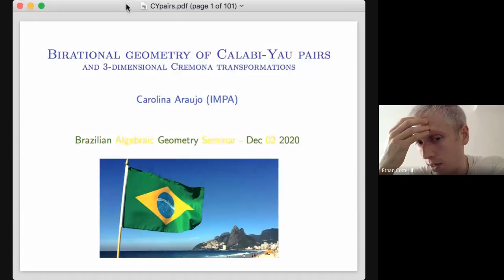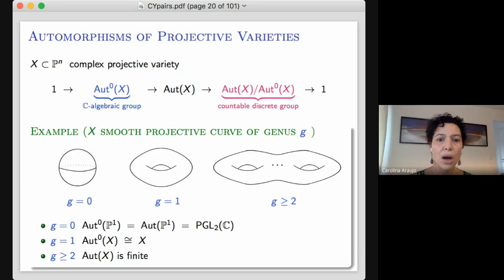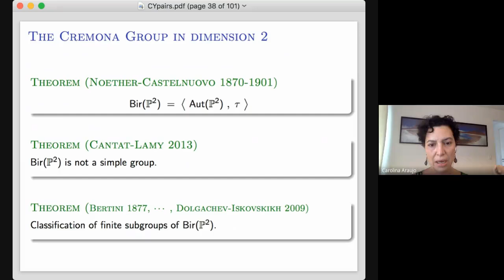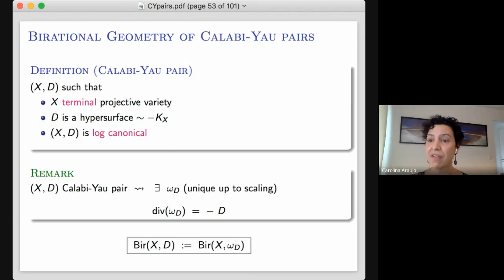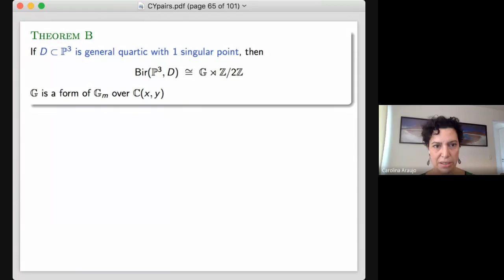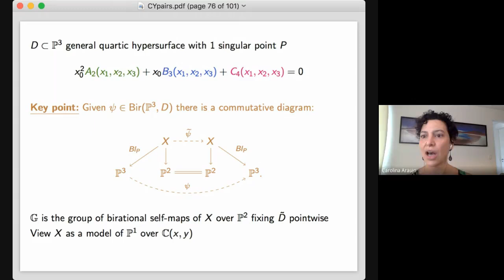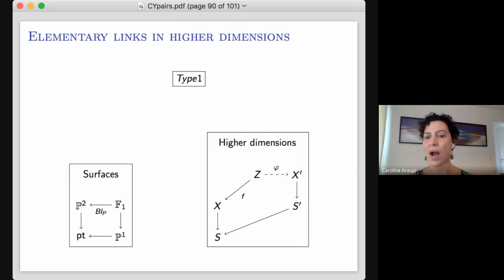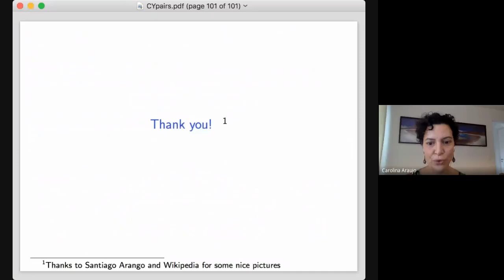"Birational geometry of CY pairs and 3-dimensional Cremona transformations" by C. Araujo (IMPA)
"Birational geometry of Calabi-Yau pairs and 3-dimensional Cremona transformations"

Talk by Carolina Araujo (IMPA) on December 2, 2020.

Recently, Oguiso addressed the following question, attributed to Gizatullin:
“Which automorphisms of a smooth quartic K3 surface D of the projective 3-space P(3) are induced by Cremona transformations of the ambient space?” When D is a smooth quartic surface, (P(3), D) is an example of a Calabi-Yau pair, that is, a pair (X, D) consisting of a normal projective variety X and an effective Weil divisor D on X such that K_X + D is rationally equivalent to 0. Gizatullin’s question is about birational properties of the Calabi-Yau pair (P(3), D). In this talk, I will explain a general framework to study the birational geometry of mildly singular Calabi-Yau pairs. Then I will focus on the case of singular quartic surfaces D of P(3). Our results illustrate how the appearance of increasingly worse singularities in D enriches the birational geometry of the pair (P(3), D), and lead to interesting subgroups of the Cremona group of P(3). This is joint work with Alessio Corti and Alex Massarenti.